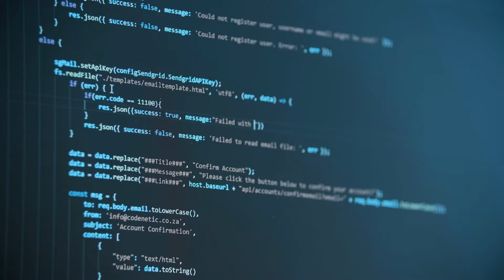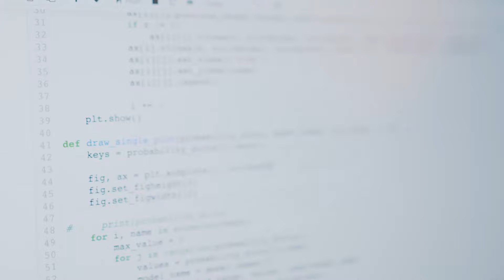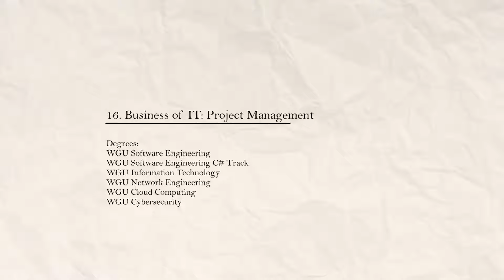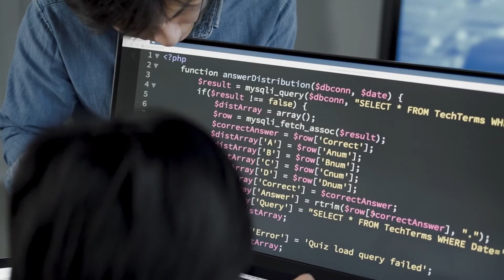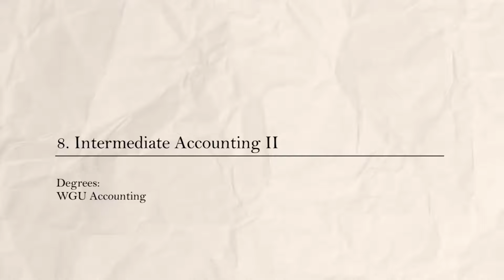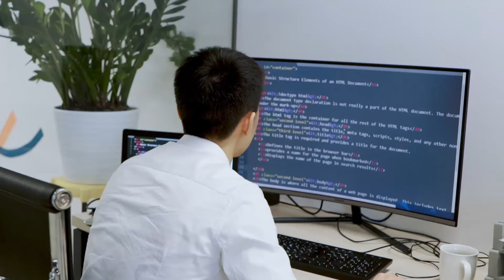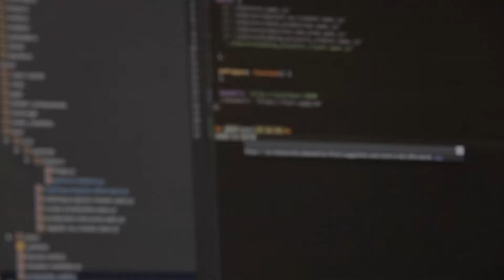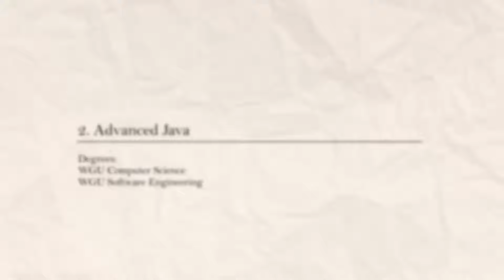WGU Course Rankings - Top 20 Hardest WGU Courses!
About to attend WGU (Western Governors University), or already attending? Wondering which courses are the hardest at the Bachelor level?! This video tackles some of the hardest courses at WGU such as C191 Operating Systems for Programmers, C959 Discrete Math I, C949 Data Structures & Algorithms I, and many more! These courses include courses from the WGU Computer Science, WGU Software Engineering, WGU Information Technology, WGU Cloud Computing, WGU Cybersecurity, WGU Accounting, and many other degrees!

Major Mash is an index website that provides information on ACE Credits (Study.com, Sophia, StraighterLine) and schools that accept their credits such as Western Governors University. It has a variety of spreadsheets which shows which ACE Credit Courses will transfer into that degree program. See which courses you need for your major and track your progress easily!

Alex is not an attorney, CPA, insurance, or financial advisor and the information presented shall not be construed as tax, legal, insurance, safety or financial advice. If stocks or companies are mentioned, Alex might have an ownership interest in them. Some offers mentioned may no longer be available or they have been changed.  Please don’t make buying or selling decisions based on Alex's videos. If you need such advice, please contact a qualified legal/licensed professional.

D288 Back-End Programming
D287 Java Frameworks
D101 Cost & Managerial Accounting